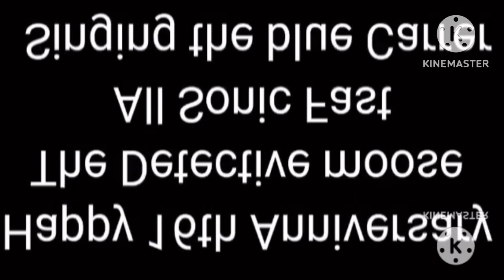The Defective Moose Well, You Know, The Defective Moose Works (For Zoe Buchansky)